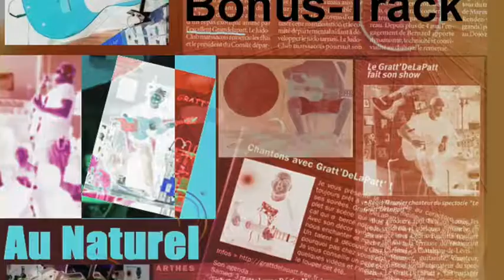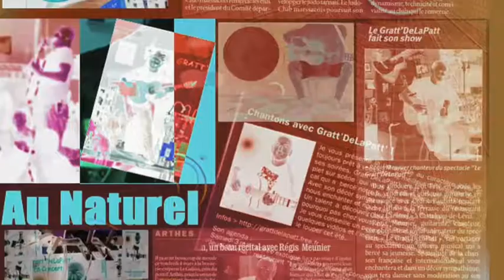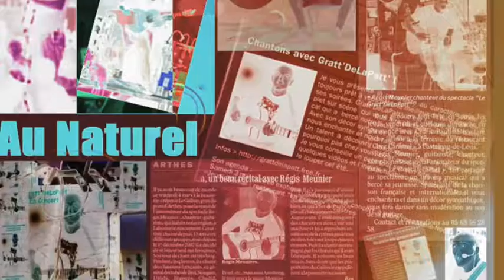Amstrong - Claude Nougaro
par Gratt'DeLaPatt'

Album Au Naturel - Bonus Track (2010).